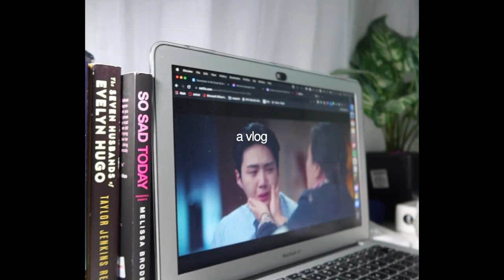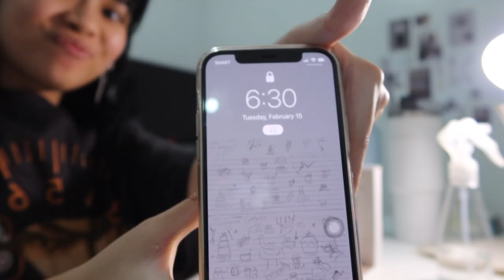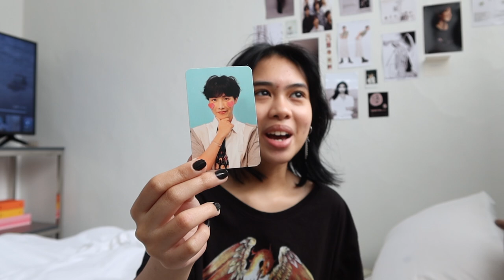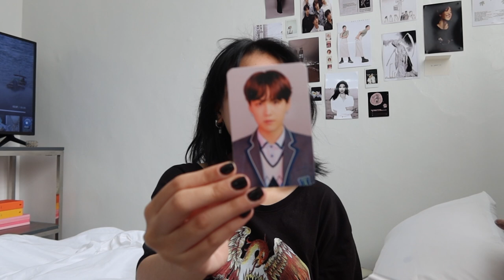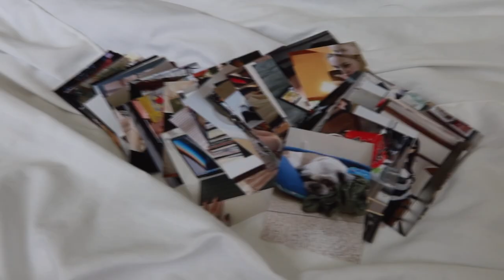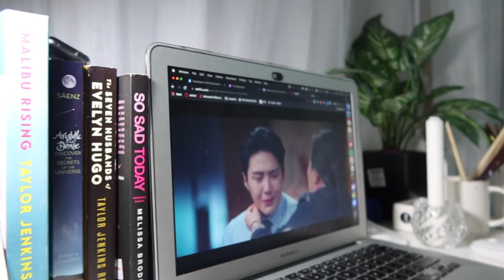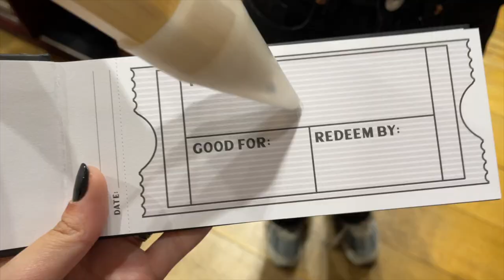a vlog: week in my life (new desk + bed frame, tiny cafe, hot pot, mini haul etc.)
⋆·˚ ༘ * about me:
age: 17
country: philippines
camera: iphone 12 or canon g7x mark iii
editor: final Cut Pro